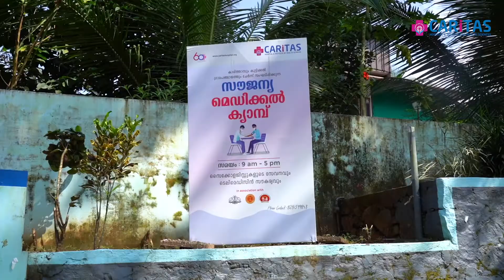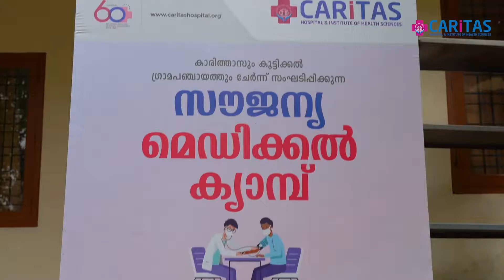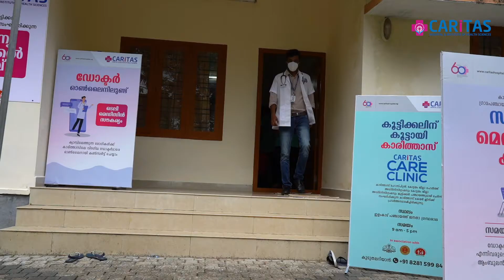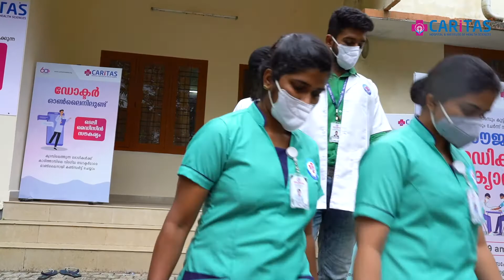One month of Caritas Care Clinic at Koottickal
കൂട്ടിക്കലിന് കൂട്ടായി കാരിത്താസ്.

കൂട്ടിക്കലിലെ കാരിത്താസ് കെയർ ക്ലിനിക്കിന്റെ പ്രവർത്തനങ്ങൾ ഒരുമാസം പിന്നിടുമ്പോൾ.

കൂട്ടിക്കൽ ദുരിതബാധിത മേഖലയിൽ കാരിത്താസ് ഹോസ്പിറ്റൽ സംഘടിപ്പിക്കുന്ന കാരിത്താസ് കെയർ ക്ലിനിക്കിലൂടെ...